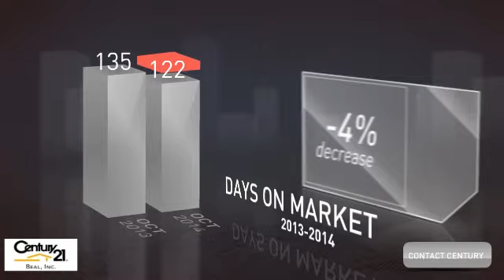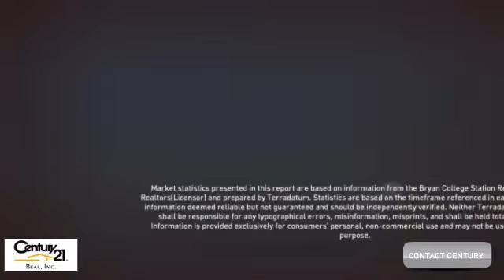College Station Homes - October 2014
Here is your market video with the most recent activity for College Station Homes!

For information on how to get your Texas Real Estate License and save 30% on the state required courses with Century 21,